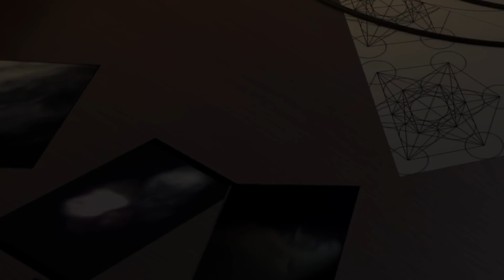162 - Hangout - A formação dos grupos Resistentes no Astral 01 02 18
Hangout - A formação dos grupos Resistentes no Astral e sua implicação no desmantelamento do Sistema de Crenças 01 02 18

Fico Grato por assistirem e pelo apoio ao Projeto. Seu comentário e joinha são muito importantes para O Projeto Terra Oculta.

Seja Membro do canal do Projeto Terra Oculta

Seja Membro do Canal em Português

Ajude ao Projeto Terra Oculta sendo membro do canal. Na área de membros o canal possui mais vídeos, materiais  e apostilas, fotografias exclusivos e uma área de relatos para os membros com a participação na sala de hangouts de membros dando seus relatos de experiências e fenomenologias vividas.

ATENÇÃO! Para quem não tem Cartão de Crédito o pagamento para ser MEMBRO do canal, pode ser realizado através do MERCADO PAGO Você cria uma conta (gratuita, sem mensalidade). Insere o dinheiro através de boleto bancário e a assinatura é debitada automaticamente como ocorre com o cartão de crédito.

Contribua com o Canal fazendo legendas para os vídeos

Quem quiser ajudar o Canal e contribuir fazendo legendas nos vídeos o Projeto agradece muito mesmo. Se o video for em Português as legendas poderão ser em inglês ou em outro idioma. Se o vídeo for em Inglês as legendas poderão ser em Português.  Isso ajudará muito o Projeto Terra Oculta na sua divulgação Mundial. Segue o link abaixo explicando a contribuição de legendas como funciona.

Após as legendas serem revisadas por nós do Projeto elas serão aprovadas e colocadas online junto aos videos.

Doações ao Projeto

O Projeto Terra Oculta agradece as doações que são feitas no link abaixo do Paypal. Essas doações são revertidas ao avanço do Projeto seja na área de pesquisa, seja na compra de equipamentos, seja nas pesquisas do Projeto em campo, etc.

Conta Bancária

Faça uma Doação para Patrocinar e ajudar o Canal e Projeto Terra Oculta:

Banco Itaú
Agência: 0110

Kayo Breno de Bellis da Silva